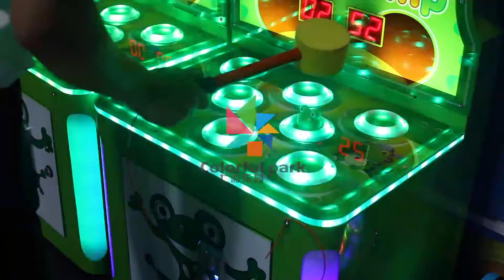whack-a-mole children's game machine